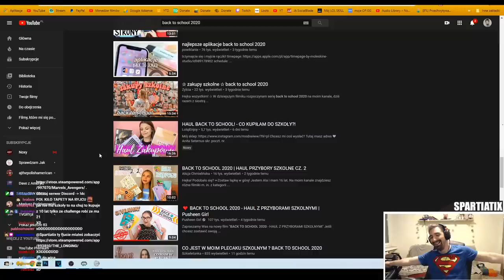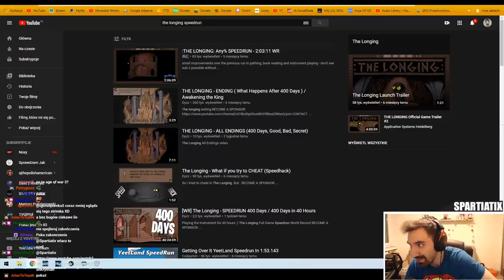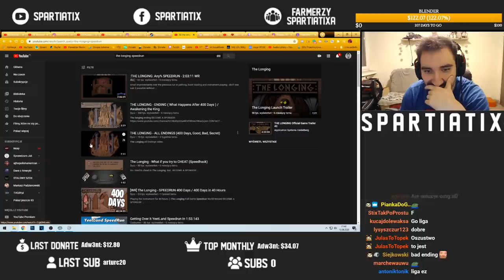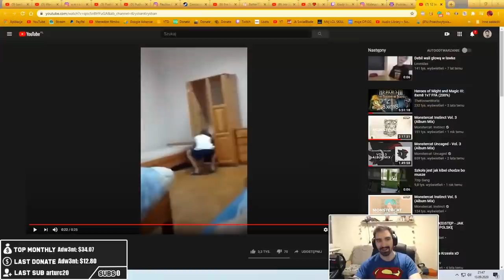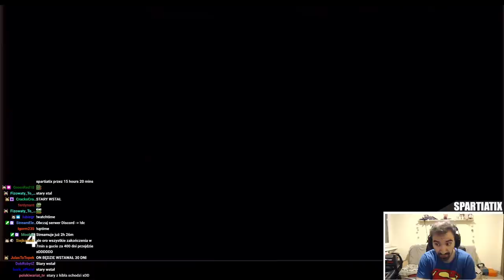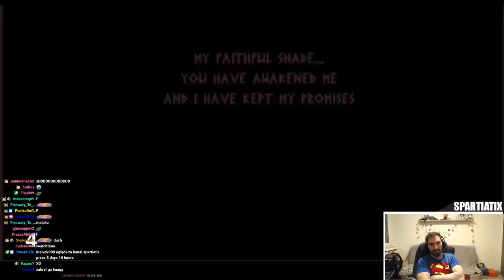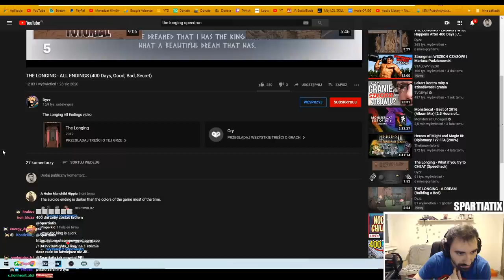REAKCJA NA SPEEDRUN W THE LONGING & WSZYSTKIE ZAKOŃCZENIA [ + historia z zielonej szkoły xD ]